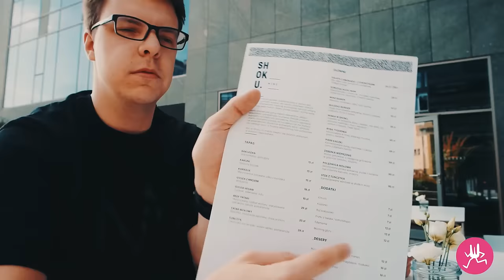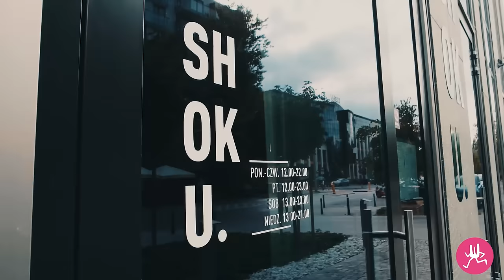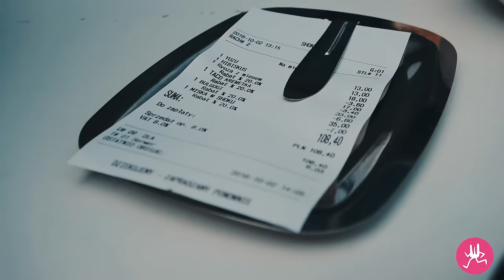IDZIEMY COŚ ZJEŚĆ odc. 5 Shoku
Jesteśmy fanami dobrego jedzenia. Spotykamy się, gadamy i jemy :) To nasza pasja i zajawka, chcemy ją dzielić razem z Wami.

Ola i Kuba/ Ekipa Idziemy Coś Zjeść
Montaż: Michał